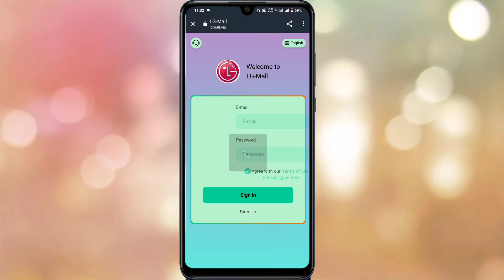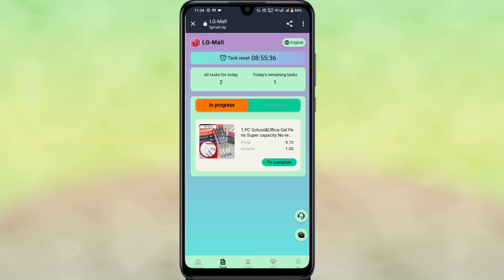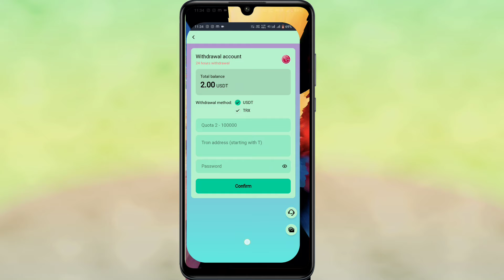Trx Mining | Trx MNew USDT Mining Website | Free Usdt Mining Site | New TRX Mining Platform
The world's only long-term and stable mall investment website in 20242024
 LGMall welcomes your trust and participation and earns easily.

Minimum deposit: 10 USDT, easy earnings every day
Minimum withdrawal: 2 USDT or 16TRX, one withdrawal per day
Platform support: USDT and TRX dual currency investment and withdrawal
Mission reset: 00:00 Korean time

Project level daily income details:

Register on the platform and get 10 USDT as a gift

Referral Bonus Offers:

First-level subordinates: Register and recharge through the invitation link, and you can enjoy 12% commission for first-level subordinates! Deposit 1,000 USDT and get a generous reward of 120 USDT!

Second-level subordinates: If you are invited by a first-level subordinate to register and recharge, you will receive 1% commission from the second-level subordinate! Deposit 1,000 USDT and easily get a generous reward of 10 USDT!

Third-level subordinates: If you are invited by a second-level subordinate to register and recharge, you will receive a 0.5% commission from the third-level subordinate! Deposit 1,000 USDT and you will definitely get an extra 5 USDT bonus!

Commission-free offer:

SVIP1 privileges: Invite 20 A-level SVIP1s and enjoy SVIP1 privileges immediately!
SVIP2 Honor: Invite 15 A-level SVIP2s and get luxury SVIP2s for free!
 SVIP3 Crown: Invite 10 A-level SVIP4s and get the SVIP3 Crown for free!

There is no upper limit on bonus withdrawals, the commission earned by referring users will be deposited directly into your account, and you can withdraw money immediately!
Group membership rewards:

Team members who deposit 1,0000 USDT will receive a reward of 88 USDT!
Team members who deposit 50,000 USDT will receive a reward of 588 USDT!
 Team members who deposit 10,0000 USDT will receive a reward of 1,888 USDT!
Bonuses can be withdrawn immediately, unlimited times.
Tell your team that everyone can use their own link to invite friends to join or promote on social networks like Facebook, Twitter, YouTube, Instagram, TikTok, KAO KAO, Groups WhatsApp, Telegram Groups, etc. The more you promote, the greater the bonus.